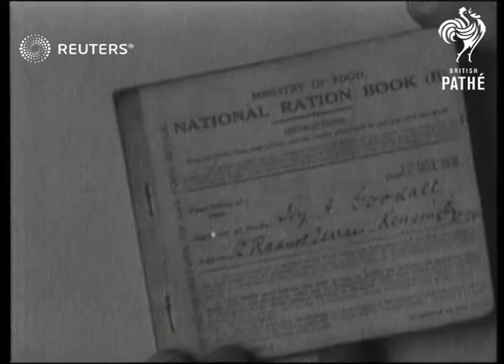World War 2: US population making small sacrifices as they build for victory (1942)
US population making small sacrifices as they build for victory in the Second World War.

Full Description:

SLATE INFORMATION: The Victory Way! Mr and Mrs American Consumer cheerfully face the facts...

USA:
EXT
Crowd of people gathered

INT
Golf balls being placed in boxes / tennis balls being taken from container / legs of woman in changing cubicle taking off girdle and putting it on the back of a chair / woman looking around shower curtain / women rolling down stocking on one leg and rolling up one on the other leg

EXT
Air view (aerial) of traffic along road

INT
Assembly line in car plant

EXT
Car showroom on street corner

INT
Buick cars displayed in showroom / man having application for tyres turned down by rationing board / factory where old tyres are retreaded

SLATE INFORMATION: Contrasts. In the dark lands...

JAPAN:
EXT
Bus along road / baskets of charcoal / charcoal emptied into hopper on bus to provide power

ENGLAND:
INT
Ration books

FRANCE:
EXT
People queueing outside shop to buy food / sign in French on chalkboard with caption translating it into English "No More Meat" / sign in French with caption translating it into English "No Eggs, No Rabbits, No Poultry. Don't Wait"

SLATE INFORMATION: Over Here

USA:
Used cars for sale standing in snow / horses standing at roadside

INT
Horse being shoed by blacksmith

EXT
Horses pulling wagon out onto road / people riding bicycles along road past man inflating tyre of car

AT NIGHT
Man calling for woman who sits on the crossbar of his cycle and they cycle away

SLATE INFORMATION: The Job Ahead

Washington DC:
DAY
Government building

INT
Donald Nelson (Chairman, War Production Board) speaking SOT
- Talks of getting public cooperation

Location unknown:
EXT
Workers along at factory / large factory buildings with smoke rising from multiple chimneys

INT
Steel plant

EXT
Ship under construction

INT
Aircraft under construction

JAPAN:
EXT
Emperor Hirohito

ITALY:
Italian dictator Benito Mussolini

GERMANY:
German Fuhrer Adolf Hitler

SLATE INFORMATION: Tanks Arms Planes Ships
Background: US population making small sacrifices as they build for victory in the Second World War.